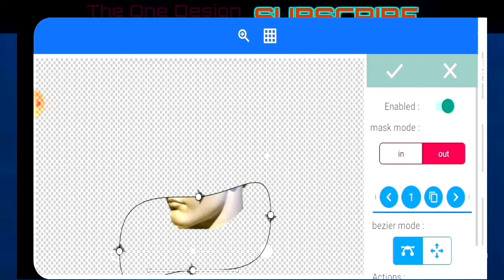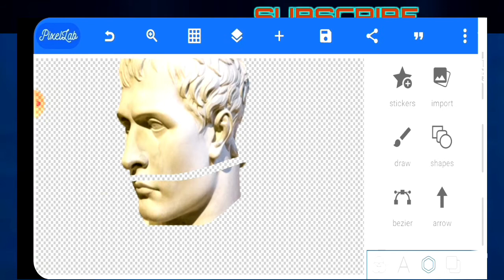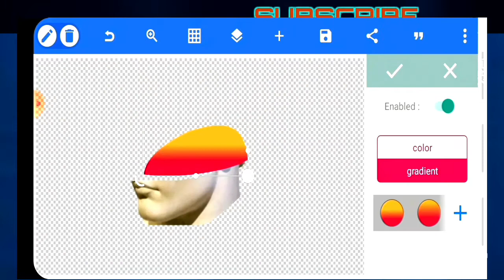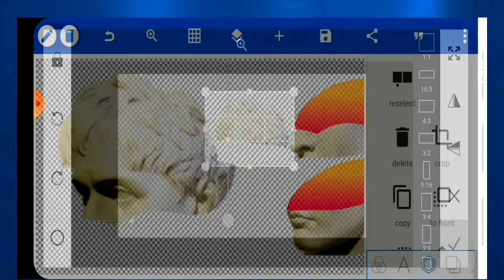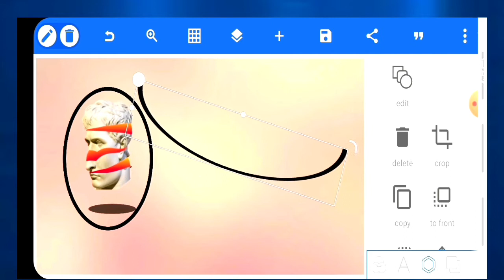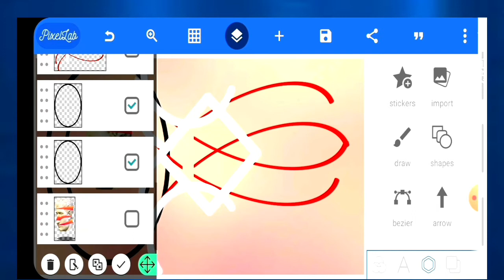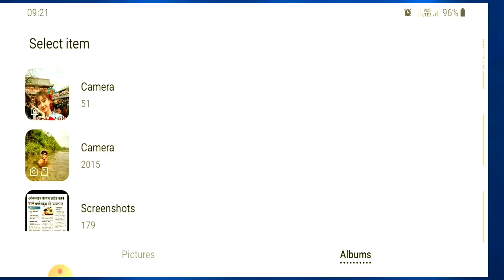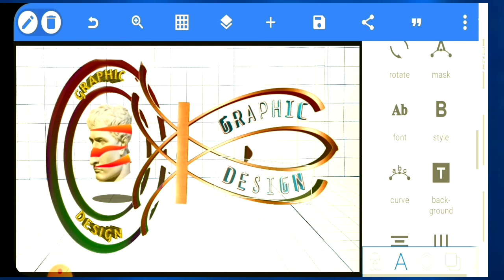GRAPHIC AND 3D LOGO DESIGN ||PIXELLAB TUTORIALS ||AMEZING EFFECTS LOGO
gpakOne Design.

In this video we will learn how to create 3D logo.Learn to make logo, learn your mobile.

How to make GRAPHIC logo design

Please
      Like_________
      Sher ___
      Comments _______